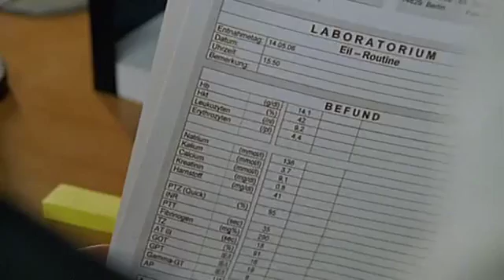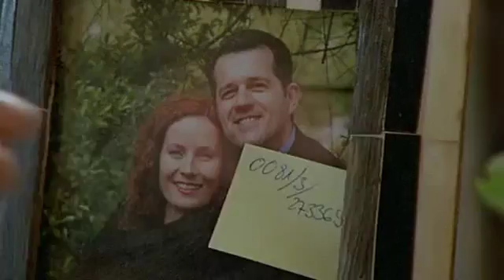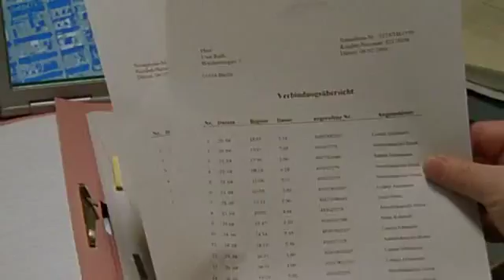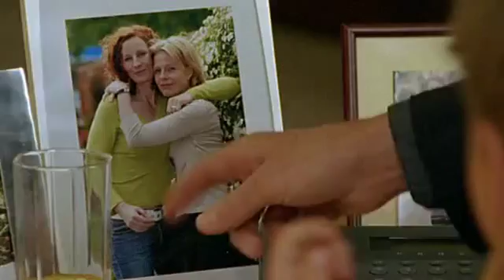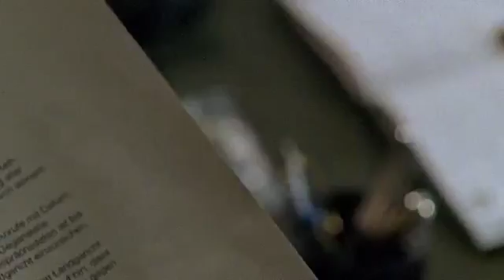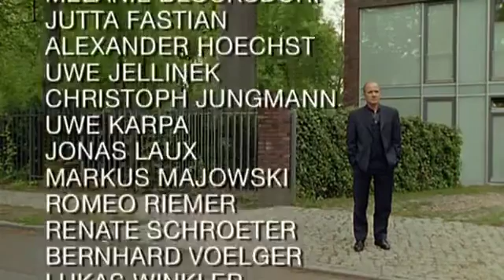Der letzte Zeuge S08E05 Die Richterin